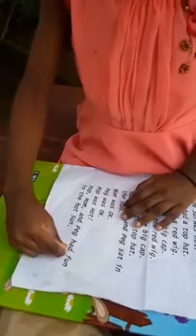Sarga Sunil || Fun in the Sun